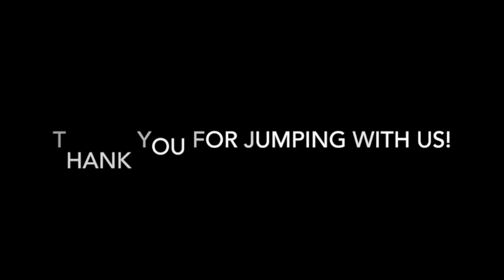Skydive Tennessee Chris Jones